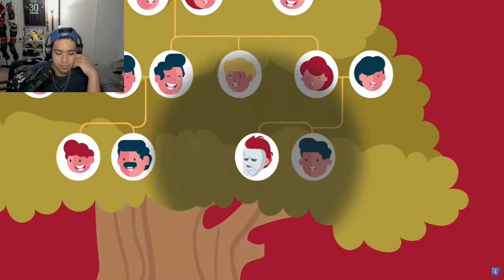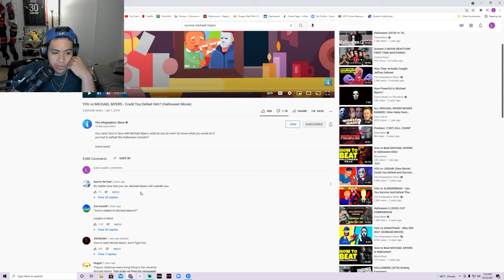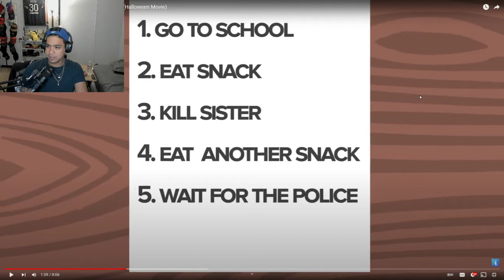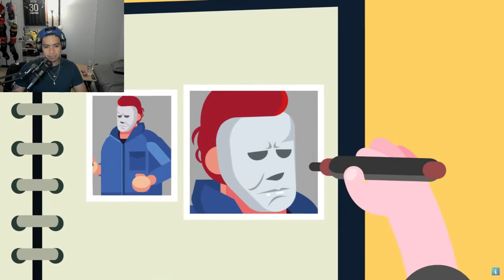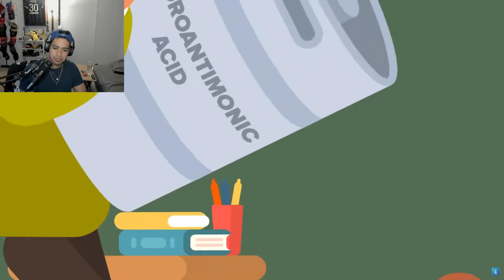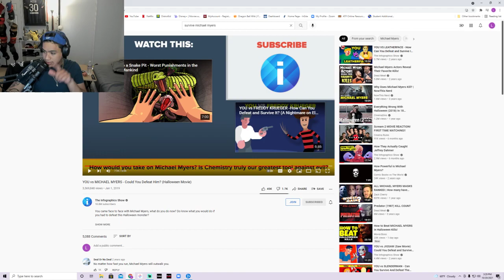YOU vs MICHAEL MYERS - Could You Defeat Him? (Reaction)